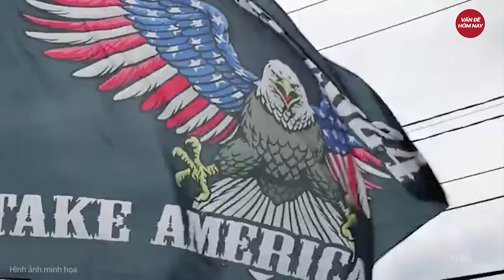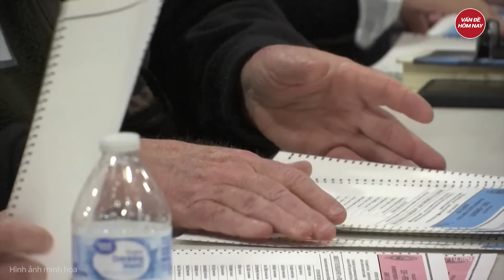Ông Trump sắp có cuộc hẹn ‘lịch sử’, cú lừa đau khiến đối thủ choáng váng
Tin tức mới nhất | Ông Trump sắp có cuộc hẹn ‘lịch sử’, cú lừa đau khiến đối thủ choáng váng
Trong phỏng vấn mới nhất hậu bầu cử, ông Trump chia sẻ nhiều chi tiết về cuộc gọi với ông Biden, tiết lộ đã cùng Tổng thống đương nhiệm nhất trí ăn trưa.